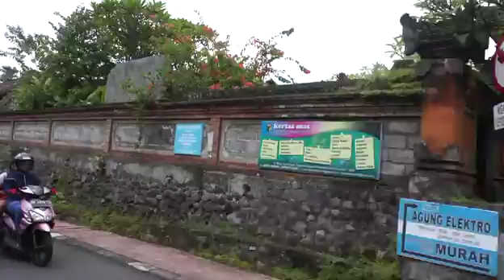本日のUbud 2017/02/06 12:33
本日のウブドは曇り，風の強い１日でした。
只今の気温は

動画はプリアタンの市場から，Jl.Jatayuへ抜け，
Jl.Sugriwaを通り，Jl.Raya Ubudを西へ，
ウブドの十字路をJl.Suwetaへ入り，
バビグリンの「イブオカ」さん入口までです。